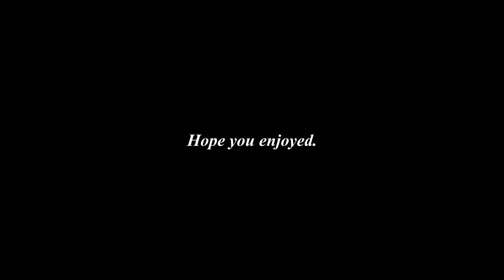Dank CS:GO Clips. (DMG/LE)